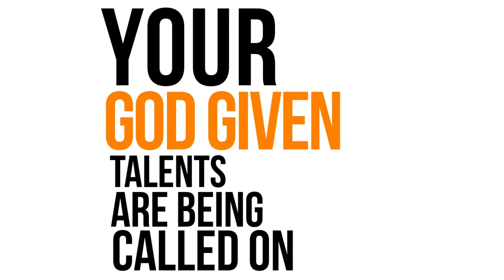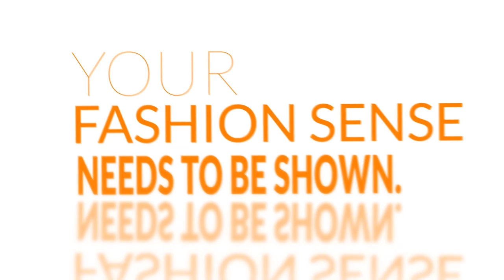"Forgiveness In Love" Pastor Joyce Elliott @ J.M.G.C.200421t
Watch and be blessed as we bring you live ministry in the form of dance, stepping, song, poetry, rapping and even reggae.